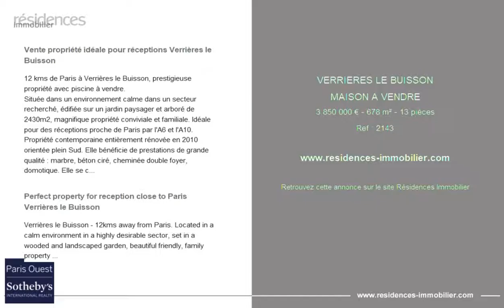VERRIERES LE BUISSON - MAISON A VENDRE - 3 850 000 € - 678 m² - 13 pièces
Référence : 2143

Vente propriété idéale pour réceptions Verrières le Buisson
12 kms de Paris à Verrières le Buisson, prestigieuse propriété avec piscine à vendre.
Située dans un environnement calme dans un secteur recherché, édifiée sur un jardin paysager et arboré de 2430m2, magnifique propriété conviviale et familiale. Idéale pour des réceptions proche de Paris par l'A6 et l'A10. Propriété contemporaine entièrement rénovée en 2010 orientée plein Sud. Elle bénéficie de prestations de grande qualité : marbre, béton ciré, cheminée double foyer, domotique. Elle se compose de 7 chambres toutes équipées d'une salle de bain individuelle, plusieurs salons spacieux, une salle à manger, un bureau, une cuisine ouverte sur patio d'été, une cuisine extérieure, un home-cinéma, une salle de billard, une salle de jeux, un vaste espace détente avec piscine chauffée, un jacuzzi et un sauna. 4 terrasses et un solarium complètent ce bien. Environnement privilégié pour ce bien d'exception à proximité des transports et de l'aéroport d'Orly.
Paris Ouest Sotheby's International Realty, la référence internationale de l'immobilier de prestige dans les Yvelines. 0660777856

Perfect property for reception close to Paris Verrières le Buisson
Verrières le Buisson - 12kms away from Paris. Located in a calm environment in a highly desirable sector, set in a wooded and landscaped garden, beautiful friendly, family property perfect for reception close to Paris. Contemporary property fully renovated in 2010 facing South. Luxuriously appointed : marble, polished concrete, fireplace bifocals, electronic controls. It comprises: 7 bedrooms all equipped with a privatized bathroom, spacious living rooms, a dining room, an office, an opening kitchen on a summer patio, an outside kitchen, a home movie theater, a pool room, a gaming room, a large relaxation area with heated pool, hot tube and a sauna. 4 terraces and a solarium are included. Privileged environment for this exceptional property close to public transports, Orly airport, 12 km away from Paris. 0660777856

Cette annonce vous est proposée par l'agence PARIS OUEST SOTHEBY'S INTERNATIONAL REALTY - HAUTS-DE-SEINE - YVELINES